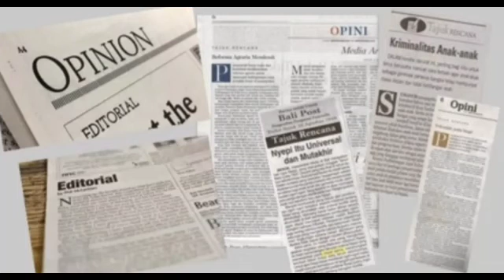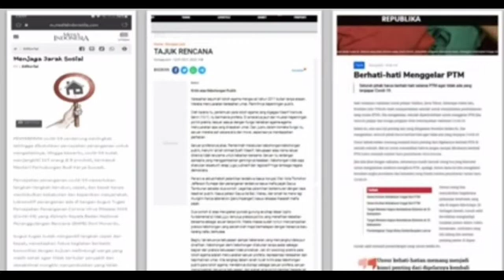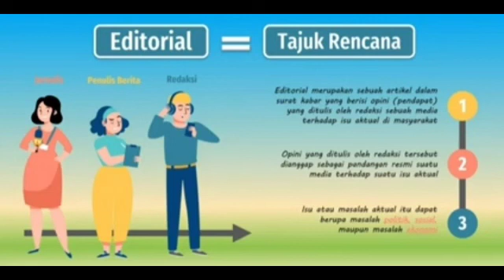teks editorial/pkt C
mersa media